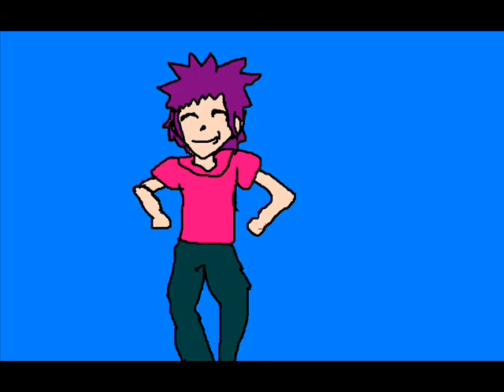Peacock- GuahanRemii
I made this video with Windows Movie maker and Paint. Nothing that i don't already have. Also the song are mot mine obviously.